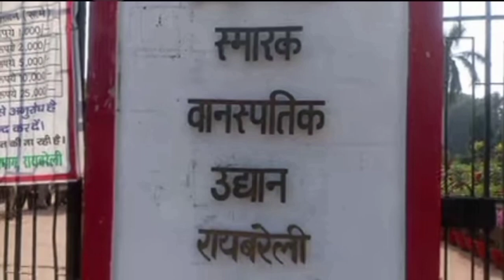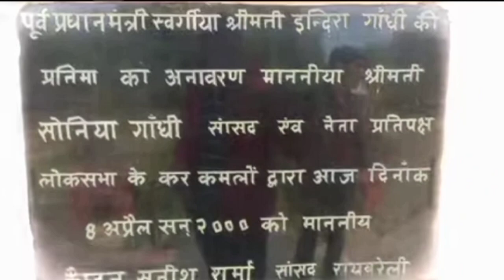Indira Garden Raebareli || u.p India|| रायबरेली का खूबसूरत इंदिरा गार्डन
देखिए रायबरेली खूबसूरत इंदिरा गार्डन